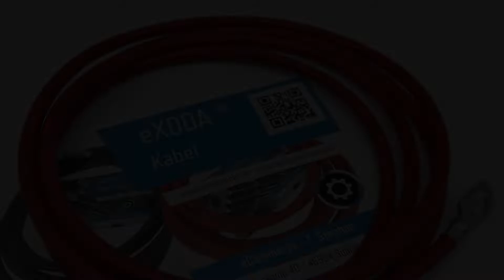Batteriekabel 10 mm² 200cm mit Kabelschuhen M8 Rot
Batteriekabel Querschnitt 10 mm² made in Germany für max. 403 Watt / 34A bei 12V (ohne Gewähr)
Farbe: Rot - flexibel und perfekte Verarbeitung gefertigt in Deutschland
Länge: 200 cm - hohe Materialqualität mit echtem 99,9 % Kupferanteil
Durchmesser des Kupferdrahtgeflechts: 3,6 mm - Durchmesser der Ösen-Schraubenöffnung: 2 x M8
Hitzebeständigkeit des PVC H07VK Mantels bis 70° temperaturbeständig